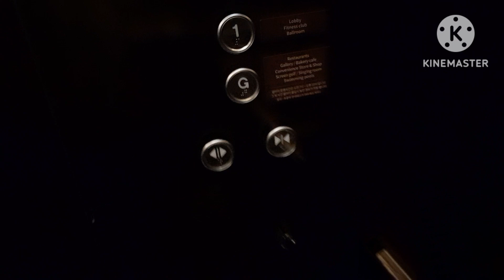(2021 SH-MRL-120 | 소음상태 역대급)제주특별자치도 제주시 조천읍 에코랜드 신효승강기 탑사기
내가 왠만해선 욕까진 잘 안 하는데
오늘은 욕 좀 쳐 박고 시작하겠다

2021년식 '신효승강기'이다
디자인은 호텔답게 고급 디자인이다
층표시기는 화이트도트 층표시기를 사용중이며 버튼은 흰색 버튼을 사용중이다
제어반은 '대성아이디에스' 제어반을 사용중이다
일단 이 승강기에는 가장 거지같은 문제점이 있다
바로 소음이다
이 소음이 얼마나 ㅈㄹ맞으면 멀리서까지 들리는지 이해XXXXXXXX
밖에서도 엄청 크게 들린다
이 ㅈ같은 소음 덕분에 관리상태도 그리 좋은 건 아니며 승차감은 존나 ㅂㅅ같다
무조건 부품 교체를 해야 할 것 같다

아니 근데 시발 이거 승객들은 어떻게 잘만 타고 다니지???
신기하네...

여기가 제주도에서 인기있는 관광지인데...
이 ㅂㅅ같은 승강기 하나 때문에 장소 이미지가 나락으로 떨어질 것 같다
지금은 개선된 걸로 추정된다

승강기번호:9014-669
형식:권상식-VVVF
종류:장애인용
속력:60m/min
모델명:SH-MRL-120(409)
최대정원:15인승
적재하중:1000kg
설치:2021년 06월 18일
최초설치:2021년 06월 18일
제조업체:(주)신효승강기
보수업체:주식회사 삼일승강기
관리주체명:정성실

제어반:대성아이디에스

등급:레어
총평:C+
특징:소음상태 역대급

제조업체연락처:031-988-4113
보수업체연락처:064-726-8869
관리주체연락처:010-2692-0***